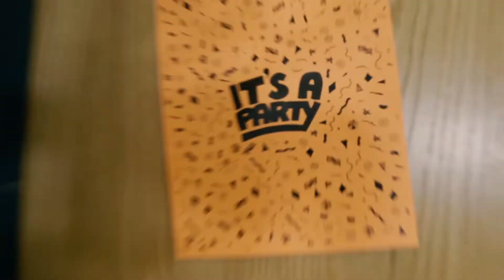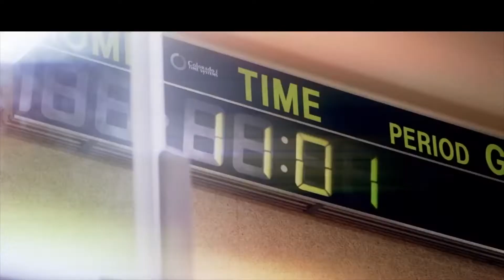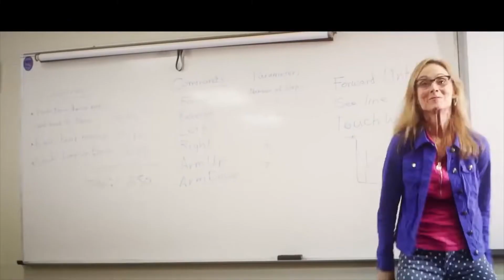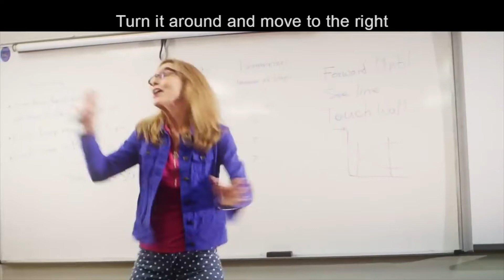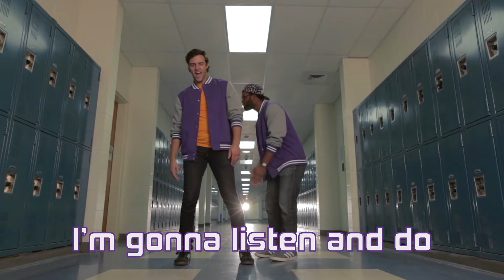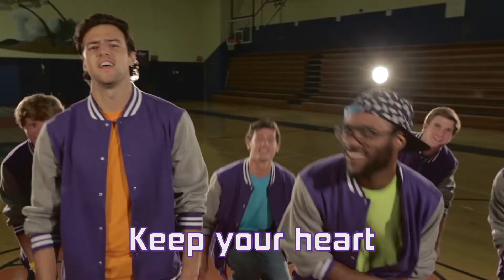Back To School Survival Guide - Elementary - Wk1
In week one, K-5th graders learn how to make new friends as they study a story about a party at Matthew’s house from Matthew 9:9-13!